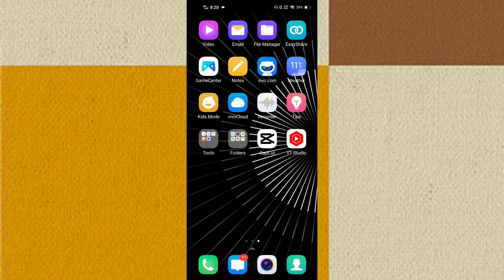HOW TO DOWNLOAD PATHAN MOVIE IN HINDI